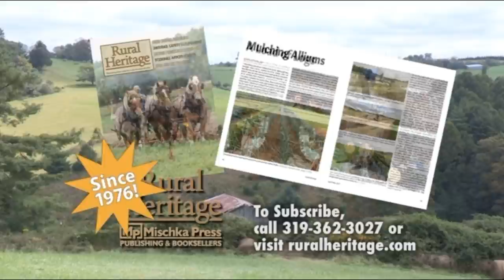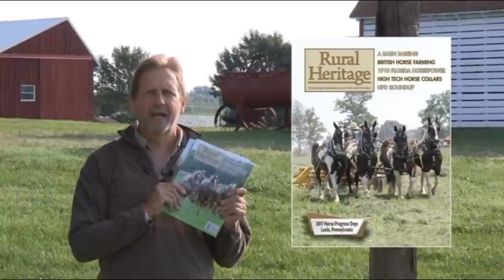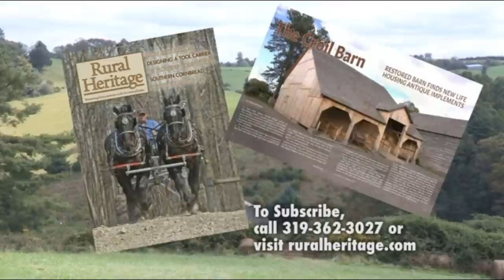Mules Plowing for the Guinness World Record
Joe witnesses the world record for the most mules plowing at one time.  The event was held at the Grady George Farm in Woodbury, Tenn. on September 29, 2018.

There was no standing record to beat.  A group of teamsters and draft mules made an attempt in 2016 but only had 27 mules.  Guinness required 60 or more mules. Kelli Kraft travelled from NW Iowa to help with the event.  She was involved with the record for most horses plowing at one time and offered valuable experience to the event.

Joe also interview Grady George, Mid-Tennessee Muleskinner and organizer as well as land owner.  He has brought together 45-48 registered mule teams, knowing most of them personally.

Next we see Danny Vaughn and Kelly Kraft instructing all the teamsters on how to proceed to  make sure all the Guinness rules are met.

Finally we watch as the whistle is blown and the draft mule teams begin to plow their way across the field.  We also see drone footage so we can count all the mules.

The record was verified and is now the one to beat!

NEXT
Stacy Lyn Harris shows us how to make Banana Pudding in Mason Jars.  She is assisted by her daughter Millie to make this quintessential Southern dessert.